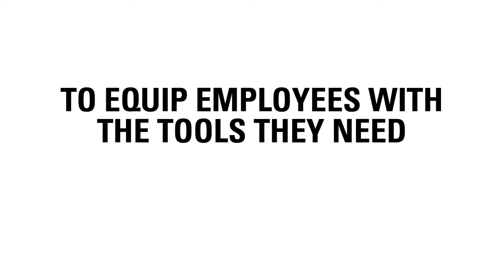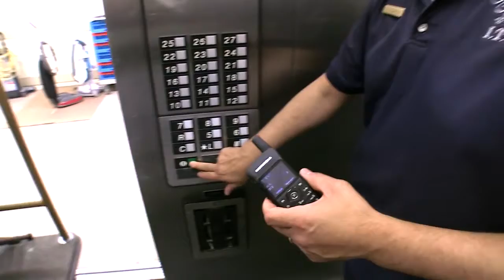MOTOTRBO™ SL Series Delivering Seamless Guest Service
The MOTOTRBO™ SL Series is helping the Peabody Hotel in Orlando deliver four-star guest service with seamless communication.